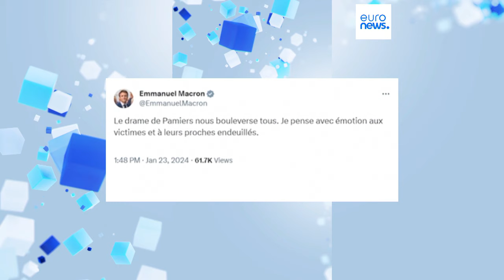La muerte de una mujer en una barricada sacude las protestas de agricultores franceses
Una agricultora francesa murió y su marido y su hija resultaron gravemente heridos al ser golpeados por un coche que se estrelló contra una barricada levantada por manifestantes en medio de las protestas de agricultores franceses.